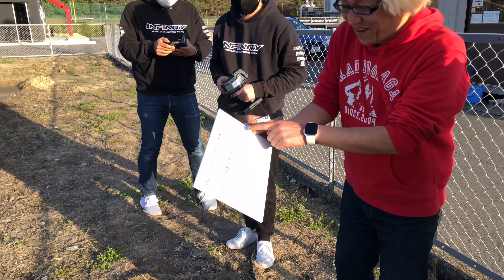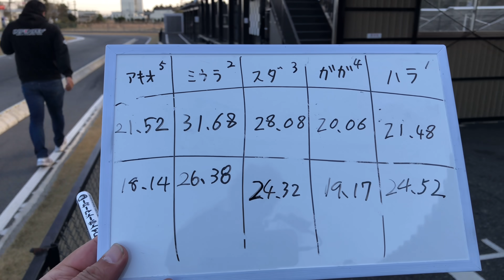すだぴょんGP最高傑作？ ワーゲンオフローダー対決！ すだぴょんGP2021第4戦 インフィニティ三浦・原・祖父江 ガガ高橋参戦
すだぴょんGP2020第4戦です！